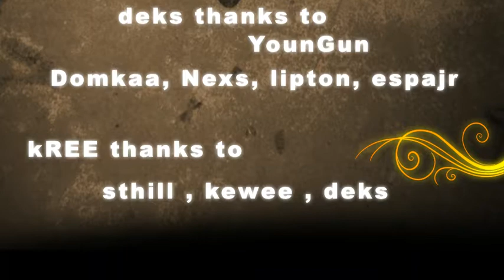Kreestyle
I might as well just name this channel illusion-pictures. So many movies from this talented group of movie makers that ive lost count. And its not a bad thing!

This one is made by deks again starring kREE. Some nice frags and good music.

Made by: deks

Starring: kREE

Songs:
Convoy - Charlie Clouser
Breath - Breaking Benjamin
Girl In The Fire - Pendulum
Home - Three Days Grace
Goodbye - Sr-71
Leave Out All The Rest - Linkin Park